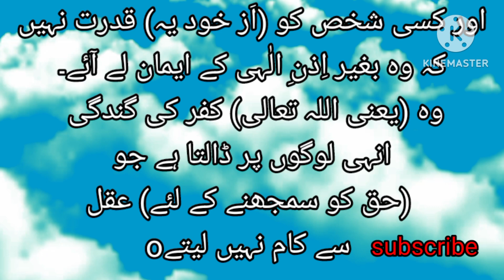کیا عقل اور ایمان میں مماثلت ہے||Similarities between reason and faith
@knowledgevlogs9641 کیا عقل اور ایمان میں مماثلت ہے||Similarities between reason and faith#islamic
sura younas tarjama Ayat no 100 in Urdu and Hindi